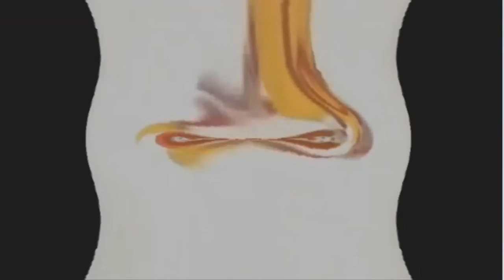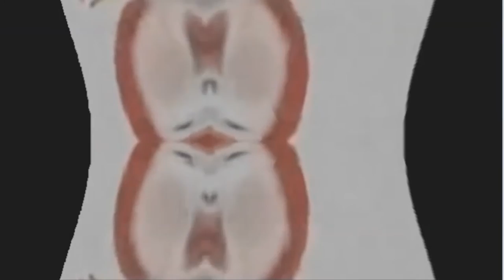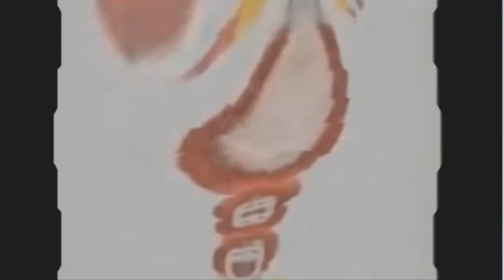RonaldMcgiygas [3D Ripple]